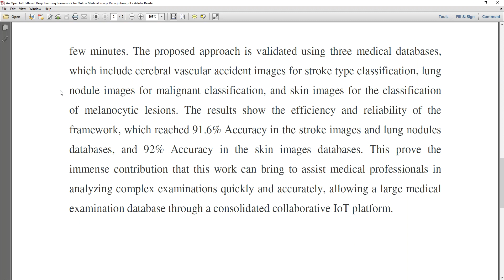An Open IoHT Based Deep Learning Framework for Online Medical Image Recognition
* Complete Source Code
 * Complete Documentation
 * Complete Presentation Slides
 * Flow Diagram
 * Database File
 * Screenshots
 * Execution Procedure
 * Readme File
 * Video Tutorials
 * Supporting Softwares

Support Specialization
 * 24/7 Support
 * Ticketing System
 * Voice Conference
 * Video On Demand
 * Remote Connectivity
 * Document Customization

College Projects
Student FinalYearProjects